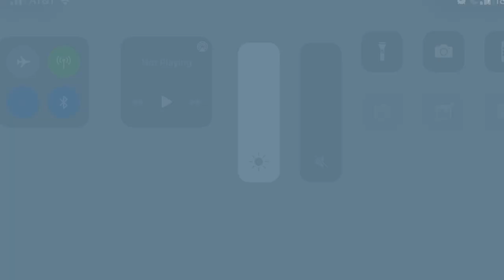James River Power Plant Implosion